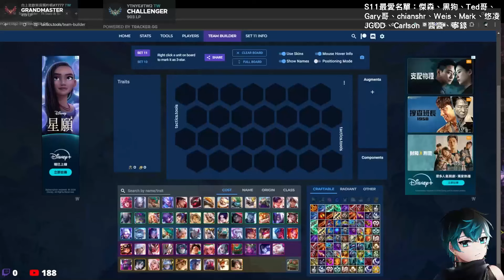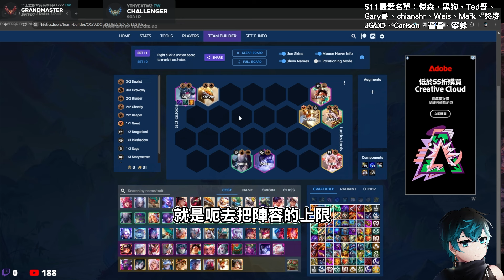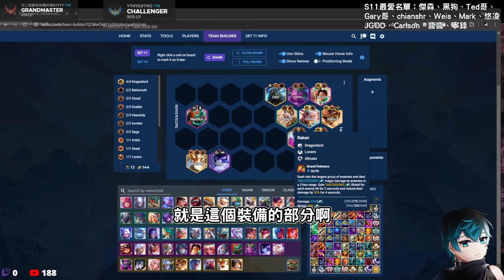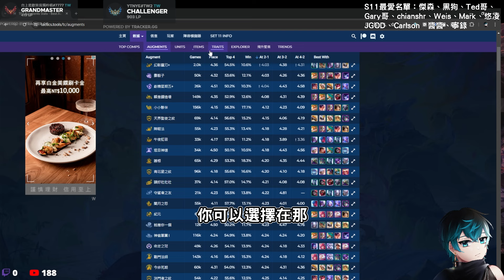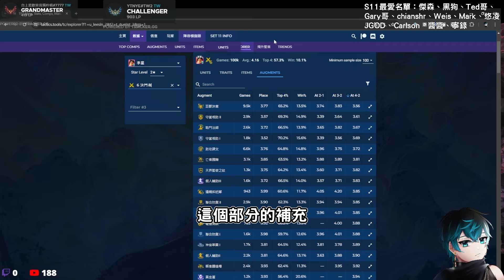【Nye解說】聯盟戰棋S11 ─ 8等賢者慨影李星觀念講解！這些過度打工牌這樣轉鬥士95其實很簡單｜戰棋教學S11 Patch14.9B｜云顶之弈S11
🌞直播時間：每天早上9點到下午或者晚上9點過後到深夜睡覺

忘了說 除了構築影片裡面講的 因為常規都會掛賢者枷羅或者黛安娜
但因為比較常見好掛就沒特別說後期枷羅是很容易要滾掉的人
通常比較會留下來的是黛安娜後期還有龍帝的空間
枷羅基本上就是打工工具人 悟空或者刀妹來他都要滾QQ